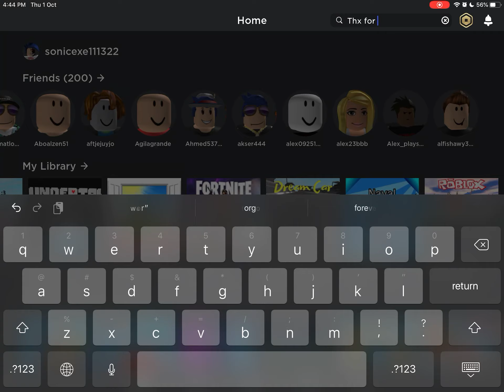Roblox good old days...